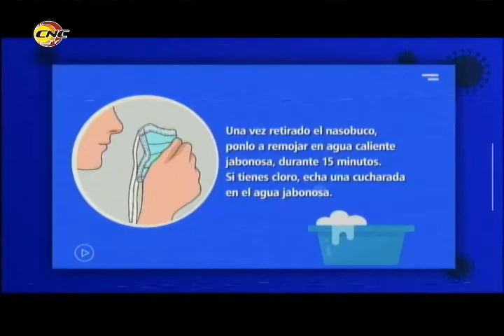Revista Informativa Especial sobre respuestas a inquietudes de la ciudadaní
Revista Informativa Especial sobre respuestas a inquietudes de la ciudadanía sobre la implementación de la Tarea Ordenamiento en los sectores Comercio, finanzas y precios y la dirección de inspección estatal